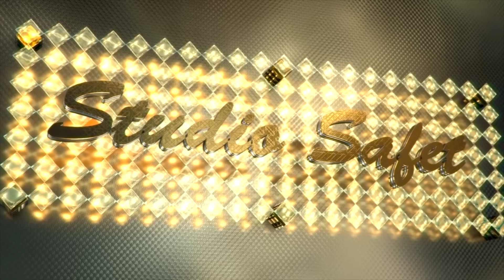Studio Safet Bijav Ko Dijlo (Andzela & Dehran) Restorant 2